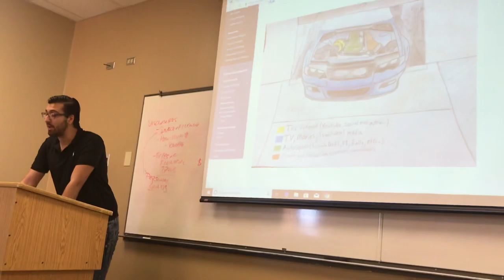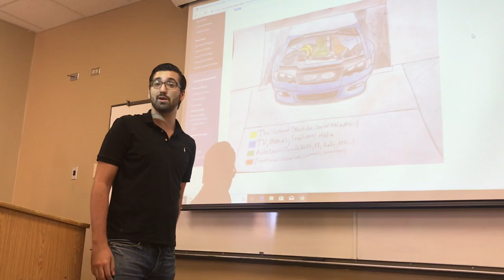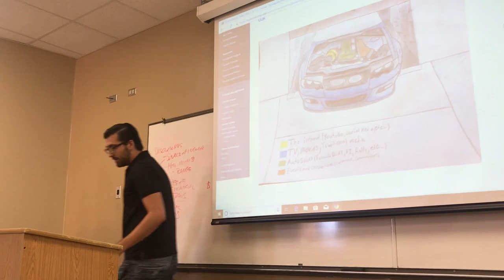Remix 3 ways